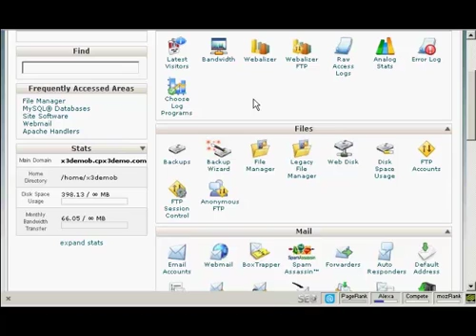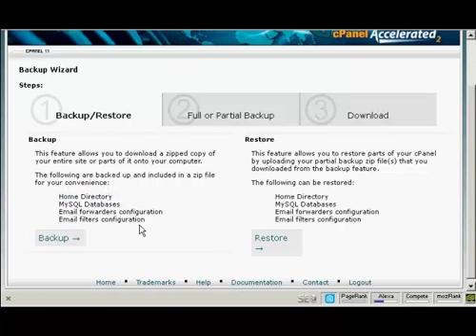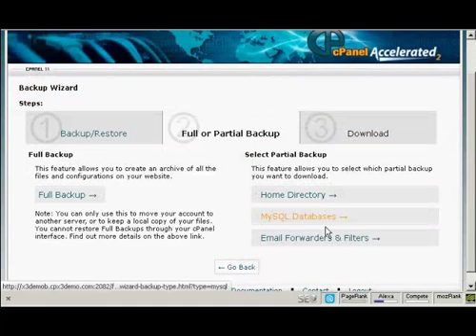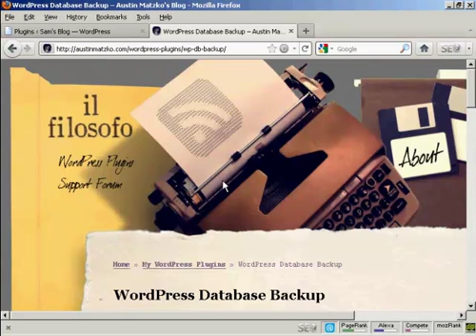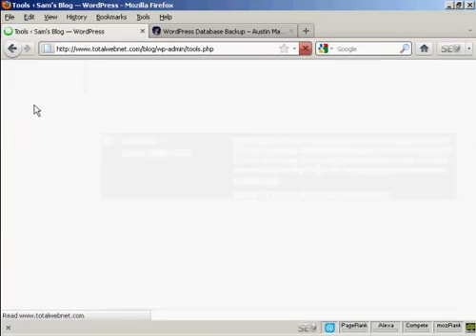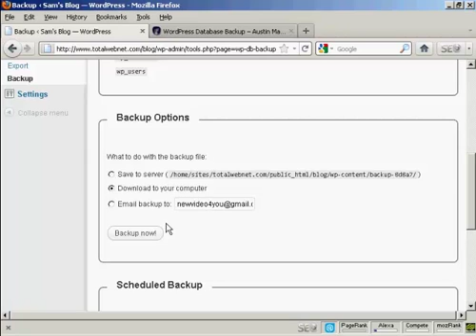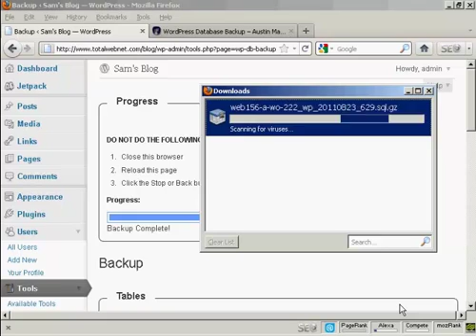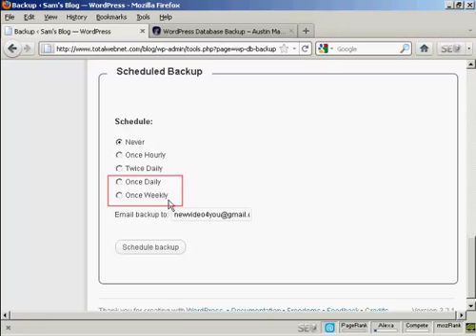How to Create Backups for Your WordPress Blog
Learn How to Create Backups for Your WordPress Blog